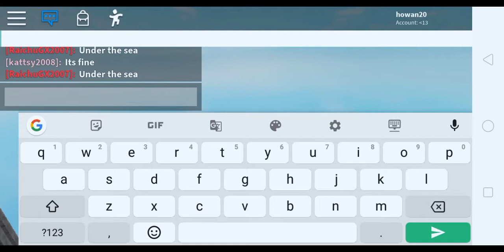The oofest game in ROBLOX!!!!!!